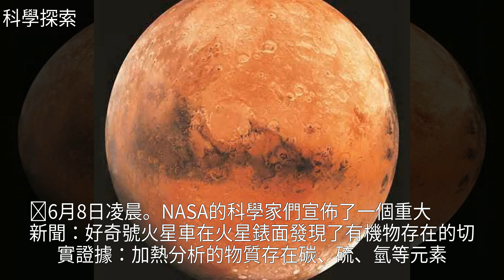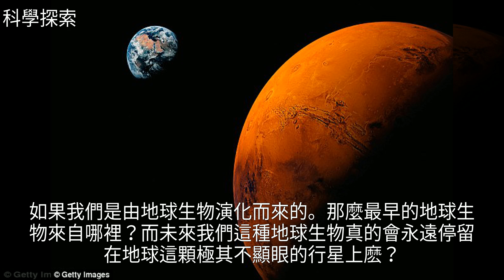NASA宣佈好奇號在火星錶面發現有機物，這意味著什麼？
NASA宣佈好奇號在火星錶面發現有機物，這意味著什麼？NASA宣佈好奇號在火星錶面發現有機物，這意味著什麼？火 星 探 測 , N A S A , 地 球 , 宇 宙 , 土 星